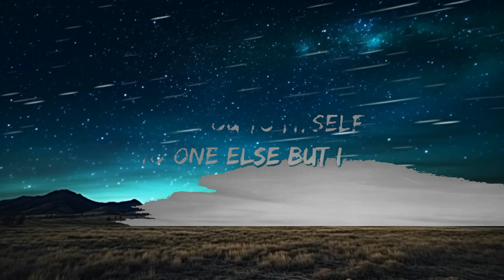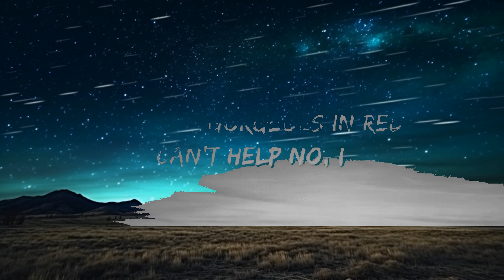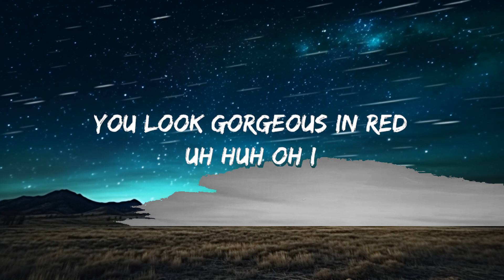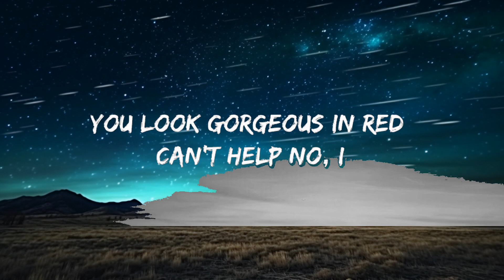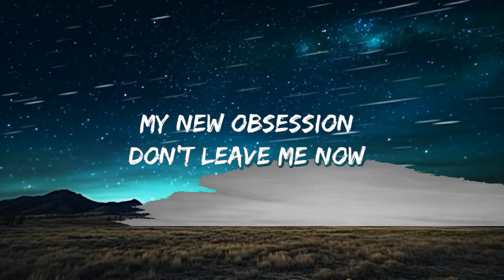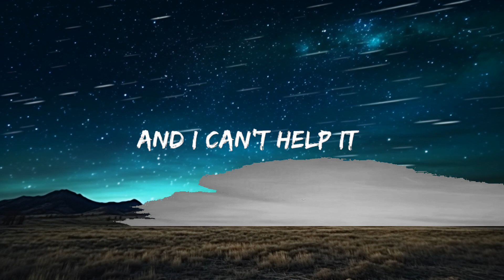MNA Matthew Nino Azcuy - Not Myself (Lyrics) | 25mins Best Music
MNA Matthew Nino Azcuy - Not Myself (Lyrics)

Lyrics 🔖

I can’t
help it
You look
Gorgeous in red
Oh I
Oh I

I am
selfish
Want you to myself
No one else but I…
Oh I

and I
Can’t help it
You look
gorgeous in Red
Oh I
Oh I

I am selfish
No one else,
But I
Not now

and I can’t help this
My new obsession
Don’t leave me
Now

Not now

You look gorgeous in red
Uh huh
Oh I

Oh I

and I am selfish
No one else
But I
Oh I

And I can’t help it
Can’t help
oh I
oh I

Can’t help
no, I

No, I can’t help
No, I
and I….